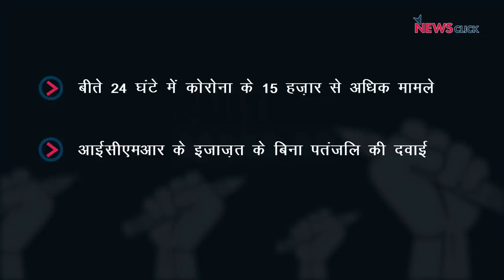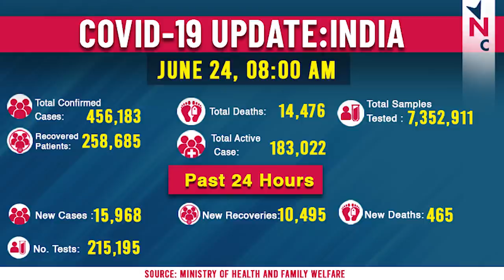बाबा रामदेव के कोरोना की दवा के दावें और गुजरात के प्रवासी मज़दूर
न्यूज़क्लिक के इस डेली राउंड अप में हम बात करेंगे पतंजलि द्वारा कोरोना की दवा के दावों और गुजरात के प्रवासी मजदूरों से जुड़े मुद्दों पर।